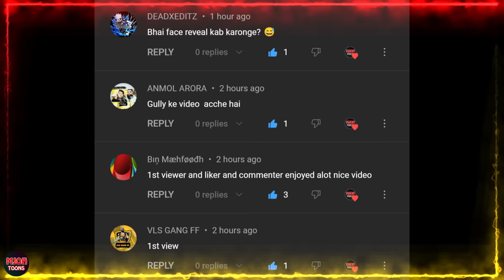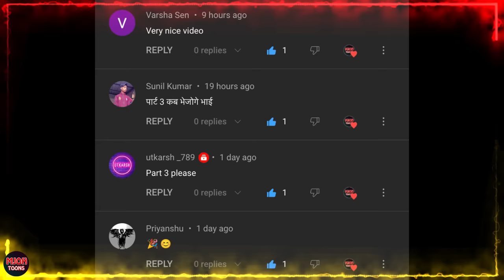Gulli Bulli In Shapit Train Part 3 | Horror Train | Horror Station | MJOH Toons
Gulli Bulli In Shapit Train Part 3 | Horror Train | Horror Railway Station | Gulli Bulli | MJOH Toons | Make Joke Horror

Gulli Bulli
Horror Story
Scary Stories
Horror Stories
Ajju Bhai Ka Birthday
Khooni pig Horror Story
Gulli Bulli Aur Zombie Horror Story
Gulli Bulli Aur Mummy Horror Story
Gulli Bulli Aur Jeff The Killer Horror Story
Gulli Bulli Jason Aur Evil Nun

Characters:-
Gulli
Jason
Granny
Grandpa
Gulli Bulli
गुल्ली गुल्ली
Mr Meat
Evil Nun
Bob Buck
Ajju Bhai
Amit Bhai
RaiStar
Skyler
Baba
Chunni
Khooni Pig
Jeff The Killer
Scary Teacher
Red Criminal
Blue Criminal
Green Criminal
Yellow Criminal
Purple Criminal